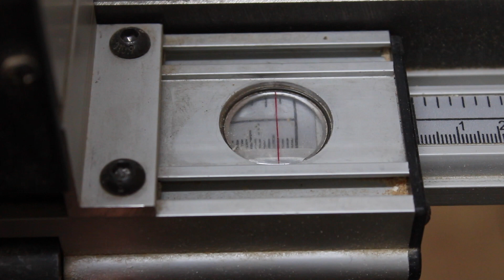Simple Table Saw Sled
No fancy materials or expensive tools required.
Just use what you have on hand!
It doesn't have to be pretty to work :)